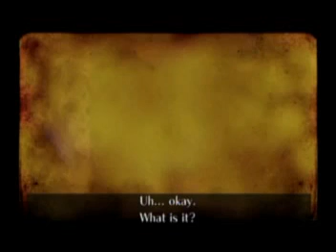Sonic's Special Adventure: The Secret (Part 7 of 16)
One night, after dozing off while reading the Arabian Nights, Sonic finds a magic ring in his house.  From it comes Shahra, a Genie of the Ring.  She asks Sonic for his help in defeating the Erazor Djinn, who is trying to destroy the world of the Arabian Nights and escape into Sonic's world.  Sonic agrees to help, and Shahra uses her magic to take him into the book.  But things go amiss when the Erazor Djinn strikes Sonic with a life-draining arrow, telling him to collect the seven World Rings, or face death.

After nabbing another World Ring, Sonic goes off in search of the one that controls storms.